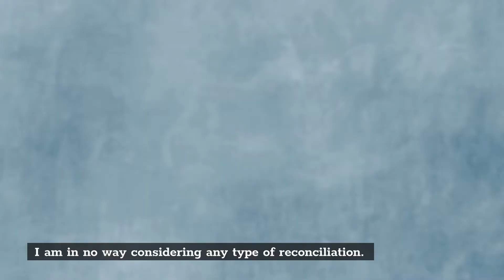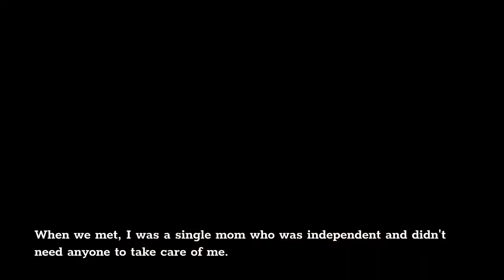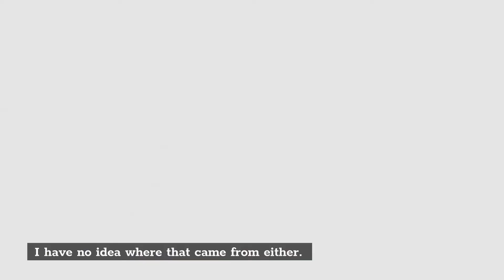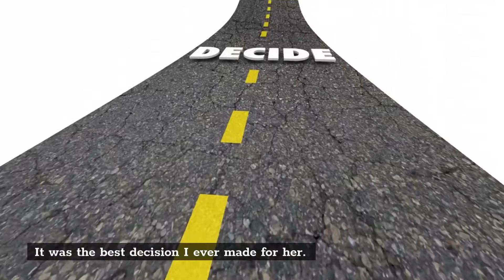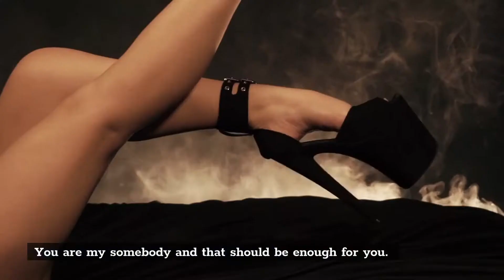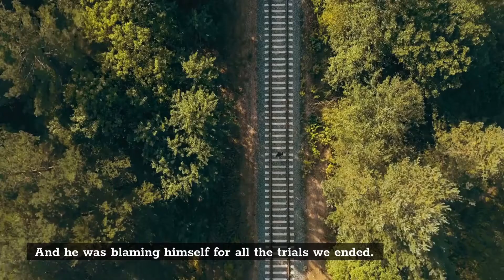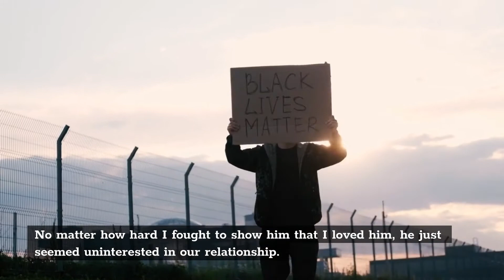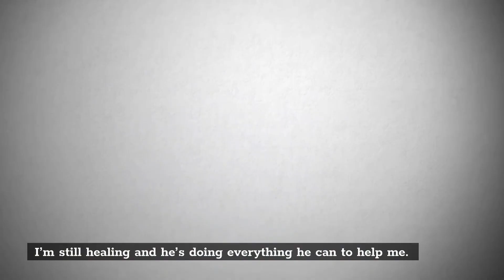I Gave My Husband Another Chance To Work With Our Little Family Discovered That.. (Reddit Cheating)